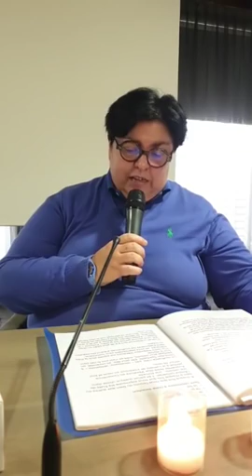Conférence sur l etre divin intérieur